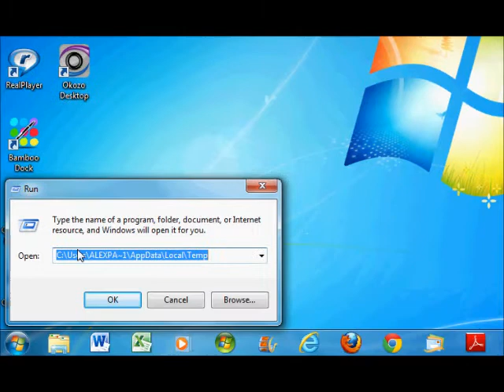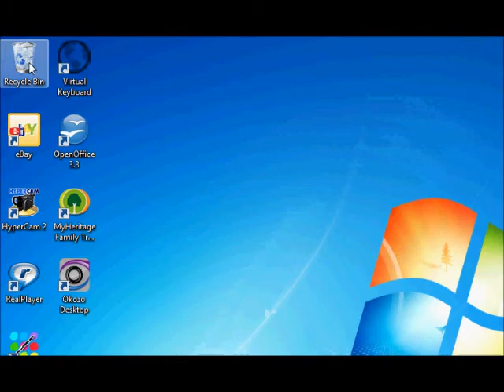How to Free Up Disk Space Tutorial (Removing Temporary Files)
This is a short tutorial showing how to delete temporary files to speed up your your computer and free up space on your hard disk.